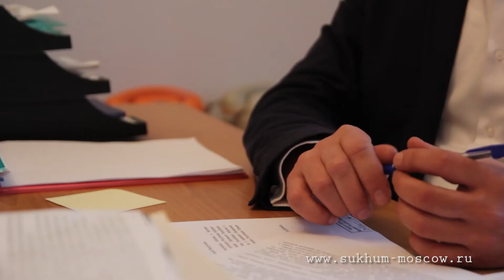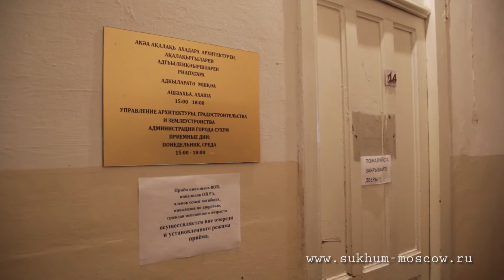ДрессКод. Как правильно одеваться на курорте?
В Абхазии набирает динамику обсуждение нового проекта закона о внешнем виде людей, появляющихся вне пляжных зон в неподобающем для горожан виде. Речь идет о внешнем виде, как правило туристов, пересекающих городские кварталы по пути к морю или наоборот, либо в купальных костюмах, либо с оголенным торсом.
Этот закон был поддержан большинством парламентариев в первом чтении и ожидает сейчас незначительной доработки и принятия. И несмотря на то, что закон еще не действует, обсуждают его достаточно бурно.